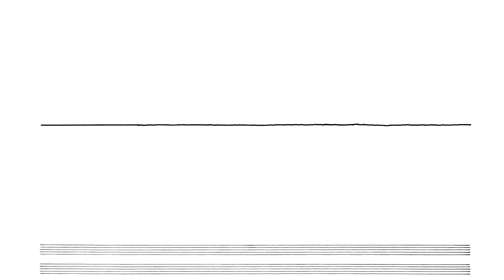Cornelius Cardew: Treatise. Page 169